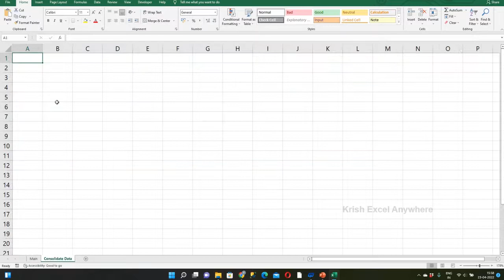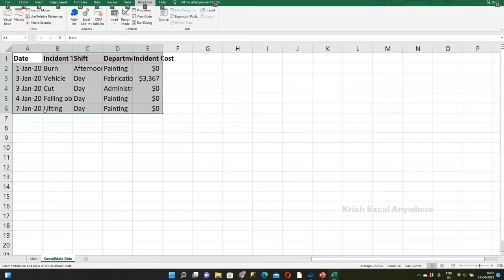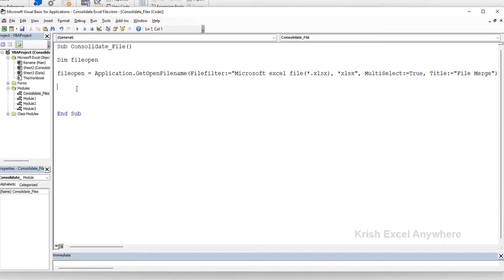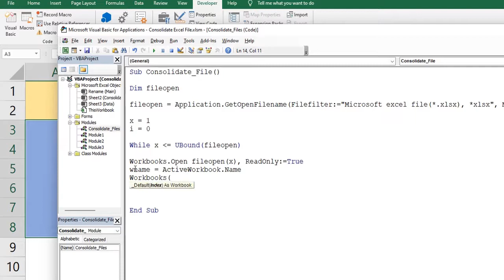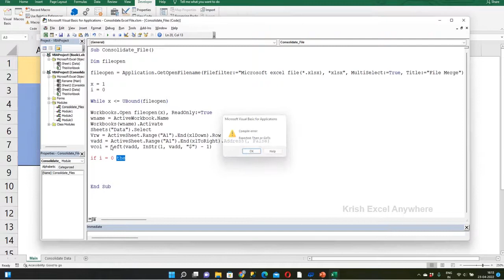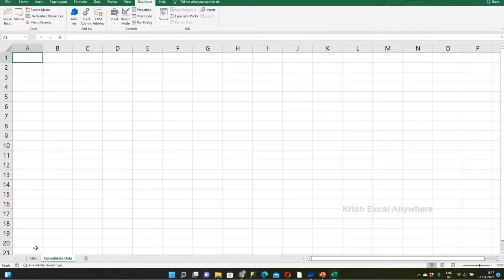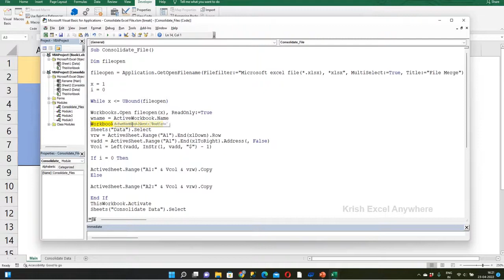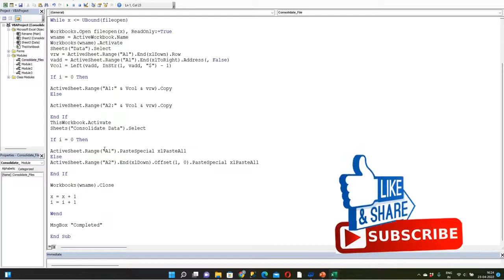VBA Macro #28 - Consolidate Multiple Workbooks in Tamil| Merge different Files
This video will help you how to consolidate multiple files into one workbook. It's step by step video well explained in Tamil.
Here is the code that can combine multiple Excel workbooks in a specified folder into a single Excel workbook:

How to merge different files into one file in Tamil?
Workbook Consolidation Macro in Tamil?
How to consolidate multiple workbooks into one workbook?